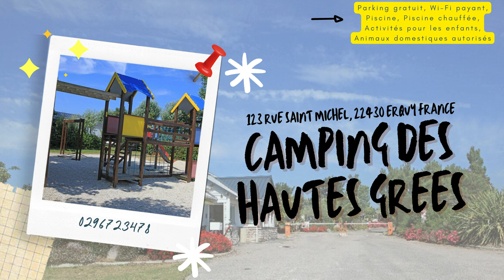Meilleurs Campings Côtes-D'Armor - BRETAGNE 2024 - Best camping in Brittany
Camping Le Chatelet
Situé Rue des Nouettes à Saint-Cast le Guildo (22380), le Camping Le Chatelet offre divers équipements pour ses visiteurs, notamment un parking gratuit, une connexion Wi-Fi, une piscine, un bar/lounge, un accès à la plage, une salle de jeux, des activités pour les enfants, ainsi que des équipements de jeux pour enfants en plein air.

Camping de Matignon le Vallon aux Merlettes
Localisé au 43 rue du Docteur Jobert à Matignon (22550), le Camping de Matignon le Vallon aux Merlettes propose un parking gratuit, une connexion Internet haut débit gratuite (Wi-Fi), une piscine, un bar/lounge, la location de vélos, des randonnées, des activités pour les enfants, et des clubs pour enfants.

Camping Le Mat
Le Camping Le Mat, situé au 38 rue de Trestel à Trévou-Tréguignec, Perros-Guirec (22660), met à disposition un parking gratuit, une connexion Wi-Fi payante, une piscine, une piscine chauffée, un bar/lounge, un accès à la plage, des équipements de jeux pour enfants en plein air, et autorise les animaux domestiques.

Village de Yourtes
Le Village de Yourtes, se trouvant au Bourg à Beaussais-sur-Mer (22650), propose un parking gratuit, une connexion Internet gratuite, un petit-déjeuner disponible, des randonnées, une aire de jeux pour les enfants, des chaises hautes disponibles, des installations de barbecue et autorise les animaux domestiques.

Camping des Hautes Grées
Situé au 123 rue Saint Michel à Erquy (22430), le Camping des Hautes Grées offre un parking gratuit, une connexion Wi-Fi payante, une piscine, une piscine chauffée, des activités pour les enfants, et accepte les animaux domestiques.

Camping Bellevue
Le Camping Bellevue, localisé au 1 Route de la Libération à Erquy (22430), dispose d’un parking gratuit, d'une connexion Internet haut débit gratuite (Wi-Fi), d’une piscine, de cours de remise en forme, d’un bar/lounge, d’un accès à la plage, de terrains de badminton et propose un service de babysitting.

Camping Cap de Bréhat
Situé sur la Route de Port Lazo à Plouézec (22470), le Camping Cap de Bréhat offre un parking gratuit, une connexion Wi-Fi, une piscine, un accès à la plage, des divertissements en soirée, des activités pour les enfants, des équipements de jeux pour enfants en plein air, et autorise les animaux domestiques.

Les Cabanes du Jardin de Pierre
Les Cabanes du Jardin de Pierre, situées au 181 Route de Plouha - Saint Michel à Pléhédel (22290), proposent un parking gratuit, une connexion Wi-Fi publique, le petit-déjeuner dans la chambre, des randonnées, des circuits à vélo, une terrasse sur le toit, une consigne, et des services d'arrivée/départ express.

Camping Sandaya Le Ranolien
Le Camping Sandaya Le Ranolien, situé au 60 Bd du Sémaphore à Ploumanac'h, Perros-Guirec (22700), dispose d’un parking gratuit, d'une connexion Wi-Fi, d’une piscine, d’un bar côté piscine, d’une salle de jeux, d’un parc aquatique, de services de babysitting, et propose des activités pour les enfants.

Hébergements Insolites De Quénécan
Situés aux Forges des Salles Le Guenault à Perret (22570), les Hébergements Insolites De Quénécan offrent un parking gratuit, un parking sur place, le petit-déjeuner inclus, le petit-déjeuner dans la chambre, des visites pédestres et du mobilier d'extérieur pour le confort des visiteurs.